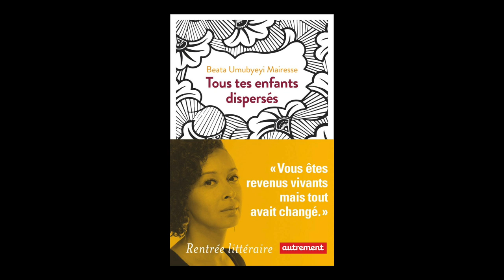Béata Umubyeyi Mairesse - Tous tes enfants dispersés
Béata Umubyeyi Mairesse vous présente son ouvrage "Tous tes enfants dispersés" aux éditions du Autrement. Rentrée littéraire Août 2019.